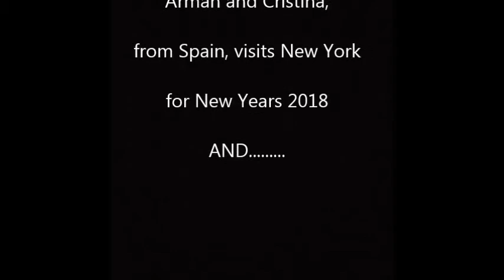Acapella Soul - My Girl - So In Love/Proposal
Congrats to Cristina and Arman. the best of luck to you.